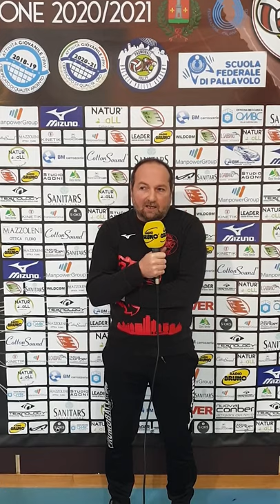Intervista prepartita OROTIG peschiera VS Promoball Sanitars Gussago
Campionato di Pallavolo Femminile Serie B2, 2020/2021.
10°giornata di andata